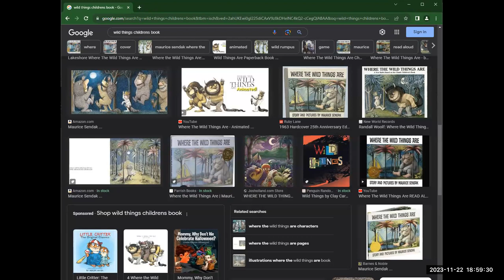Promised Land Bench commissioned to be part of a massive Council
As a Bench we were invited to be part of a massive Council.  Those present were both Men & other creatures.  The Men present were at the level of The Sons of God.  The overall Mandate seemed to be with respect to The Restoration of Creation.

We entered a large stadium like structure.  We entered high up and came down an aisle.  We didn't want to sit up front, but that is where we were seated.

Each of us initially struggled with a sense of being Unworthy.  We were able to overcome it.

The Stadium is like a larger version of our Bench.  There is a central area at ground-level that is like a sea of glass / mirror.  It was not yet activated during our time there.  Like the central area of our Bench it is the place where things will happen.

There was a Commissioning ceremony.  Each person / creature was in a long line.  Each received a scroll.  This part was much like a graduation ceremony in a large University.

The Council broke up into subgroups much like a committee has sub committees.  Promised Land Bench was one of the subgroups.  We did a series of mandates.

Afterwards, today's session came to an end.